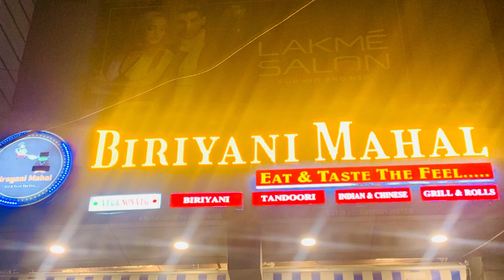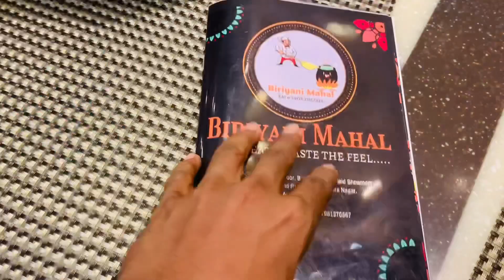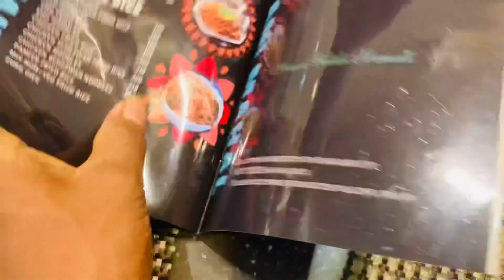Delicious Biryani || Near RTC Bus stand || Anantapur || Family Restaurant || Address In Description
For Paid Promotions Dm us in Instagram
Firoz khan